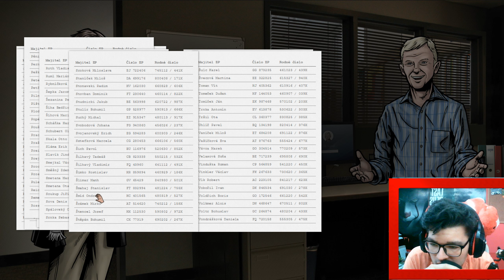Detektiv Kurzor 8.Epizoda - Kdo vykradl banku?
↓ ❤ OTEVŘI POPISEK A DETEKTIV KURZOR BUDE RÁD! ♣ ↓

Ahoy,
Opět tady máme dobrodružství pana Kurzora, který se dnes vydá hledat lupiče, které vykradl banku Honeybank :-)
V dnešním díle najdeme pár předmětů, které by nám ve vyšetřování měli pomoci, najdeme zloděje?

Dnes tedy vyřešíme ještě pár hlavolamů, rozluskneme případ a rozluštíme i skládačku :-)

V této hře jste jeden frajírek, který se jmenuje Kurzor. Budeme vždy vyšetřovat nějakou záhadu, krádež nebo jiný zločinský trestný čin.Hra je kompletně v češtině, s celkem pěkným dabingem :-)

▙ Sluchátka: Panasonic RP-HF100E, Genius gaming

Tagy:
DEZPRO ©
SKEČE
VIDEA
detektiv kurzor
kurzor
cursor
detektiv kolombo
detektivní práce
zkoumáme
investigujeme
investigace
kurzor
zuzana slavíková
detektiv
slavákova
kurzor
autonehoda
vykradeni banky
colombo